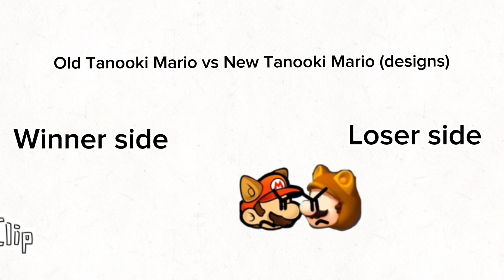If all of the characters were like the Friday Night Funkin’ games icons (ft.itnot_pat & her brother)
@itnot_pat please don’t be mad at me…….🥺🥺🥺